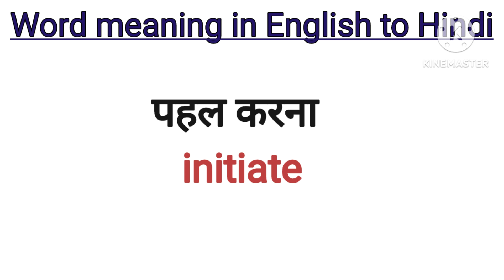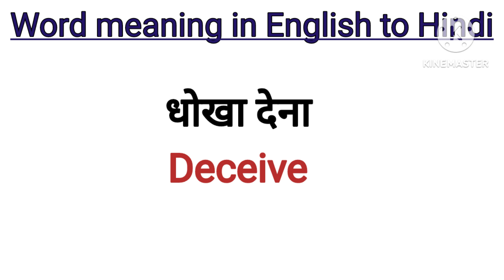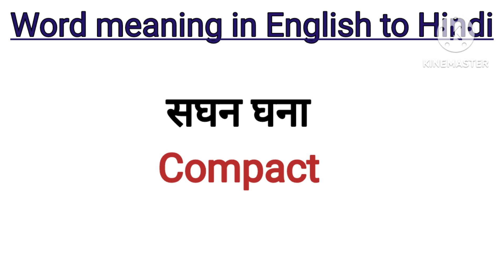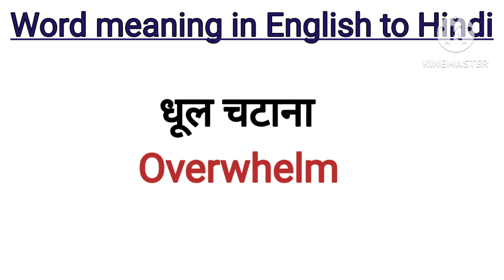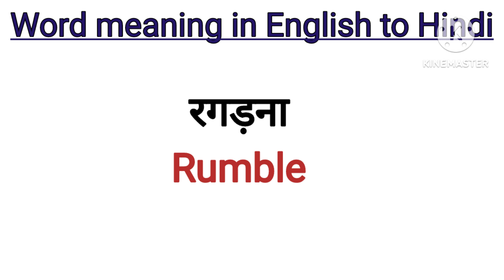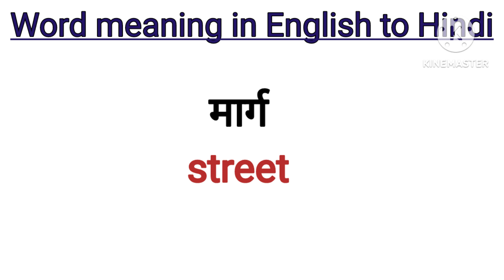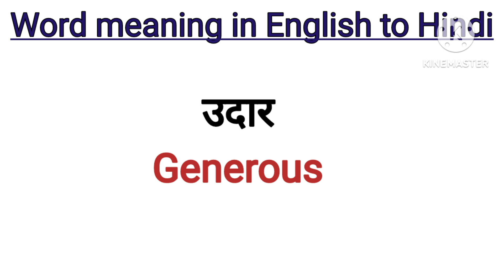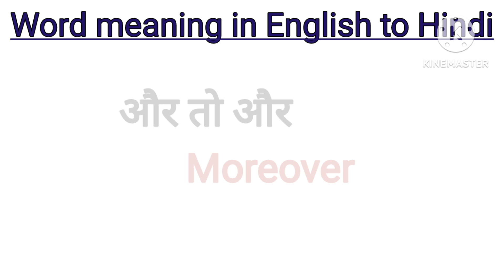ऐसे सीखें अंग्रेजी बोलना !! इंग्लिश बोलना सीखे !!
your quaris 👇

Most important words meaning !! word meaning in english to hindi !! english bolna sikh!! english bolne ke liye jaruri word !! word vocabulary